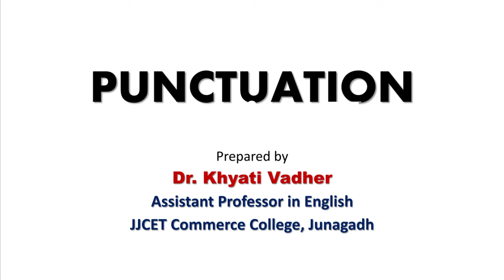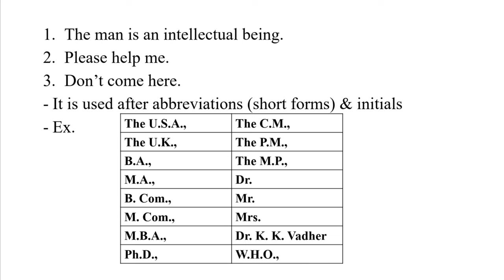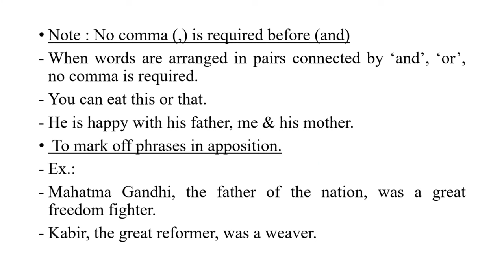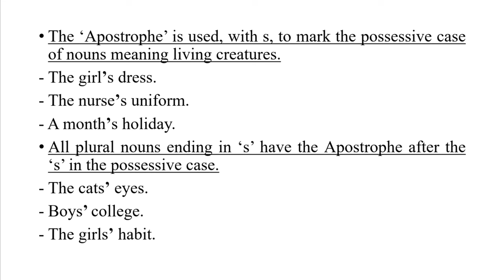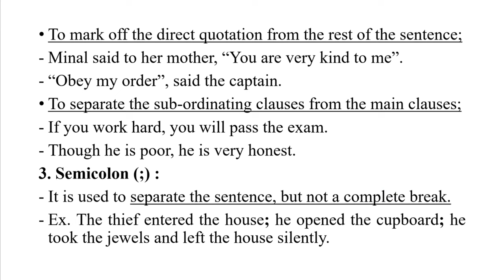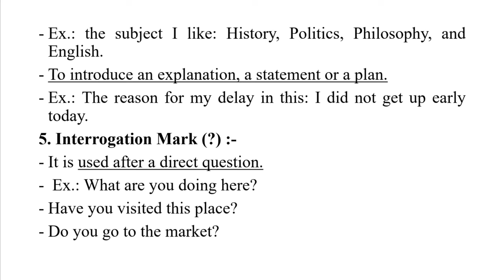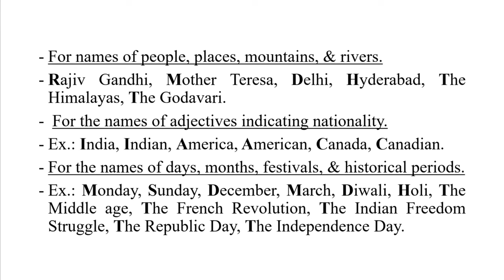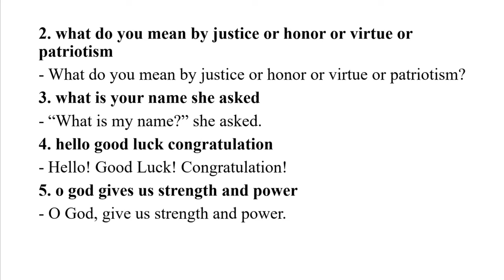Punctuations || English Grammar || For College Students